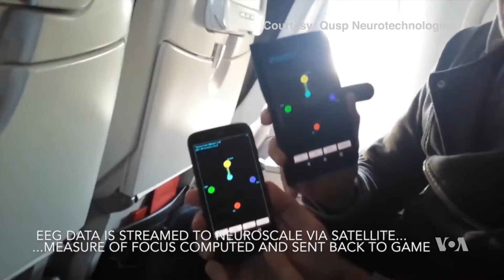Film Explores Bright, Dark Side of Brain-computer Interface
Imagine if you could hook up your brain to a computer: What are the possibilities that could unlock? Science fiction has explored this idea in many films, including an upcoming movie called "MindGamers." However, this type of technology, called brain-computer interface, is very real. VOA's Elizabeth Lee explains its potential benefits ... and dangers.